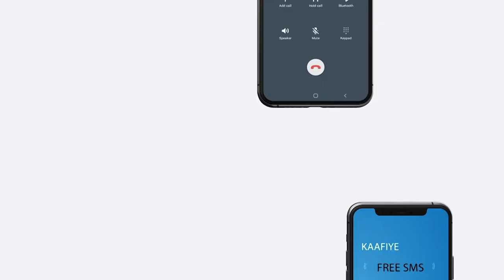Dagaal qasaare geystay ayaa Ciidanka Gorgor iyo Booliska Galmudug ku dhexmaray Magaalada Guriceel